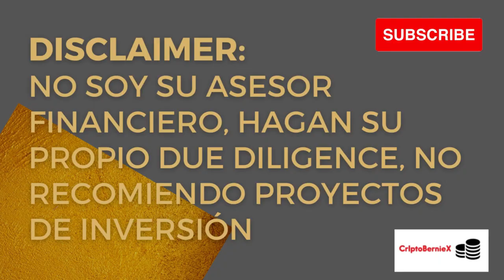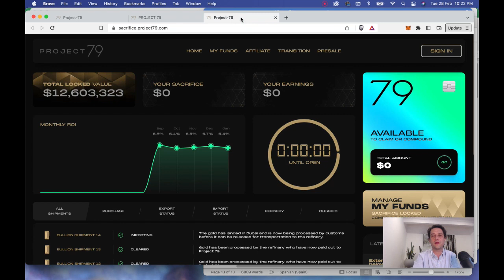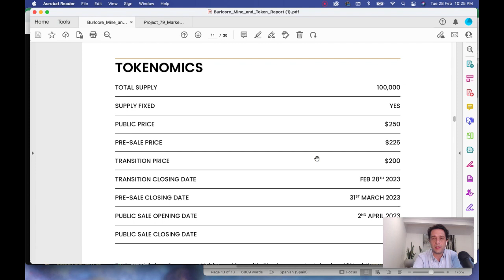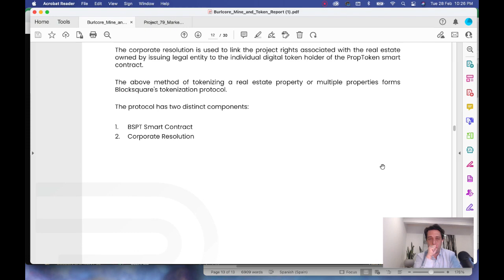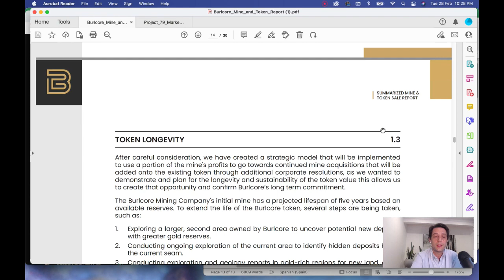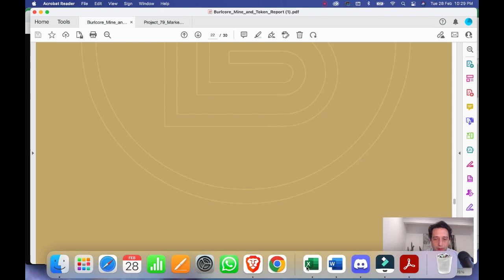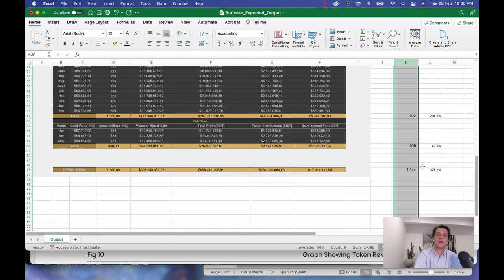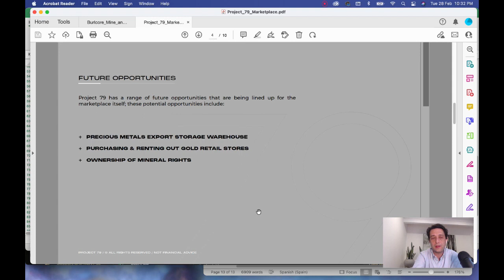Empieza el Pre-Sale del Token de Oro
Project79 y Burlcore se unen para convertir este proyecto de distribución de oro en un real proyecto defi con ingresos en el mundo real usando los blockchains y las criptomonedas.

ATENCION / WARNING
No soy su asesor financiero. Este video fue hecho para entretener y educar solamente! Si necesita asesoría profesional, contacte a su asesor financiero. No soy responsable ni asumiré responsabildiad por las acciones que usted tomea partir de mis opiniones en este video y el contenido de mi canal y tampoco de mis redes sociales. NO tome decisiones de compra basado en mis videos, haga su propia due diligence.